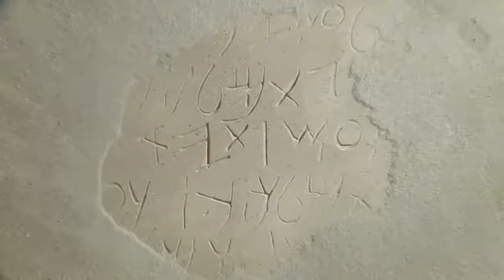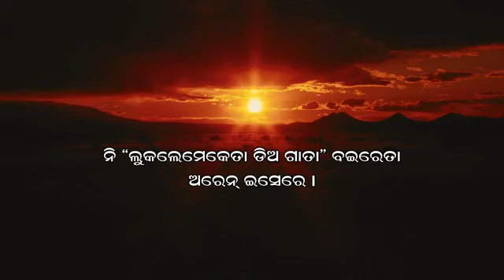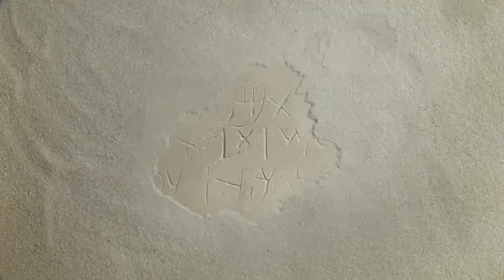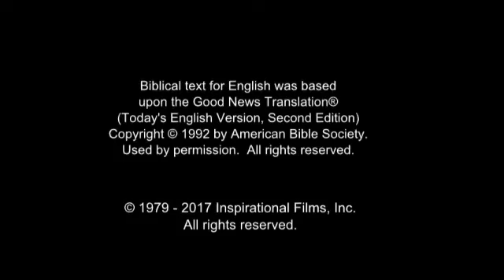Juang Jesus Film! Life Saving Good News! Jesus is Risen! Risen Jesus Saves!